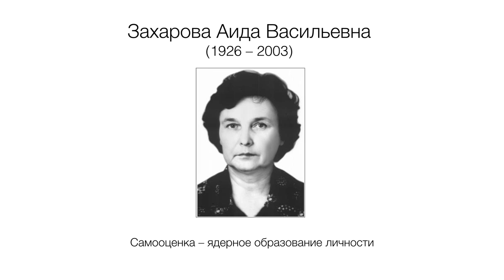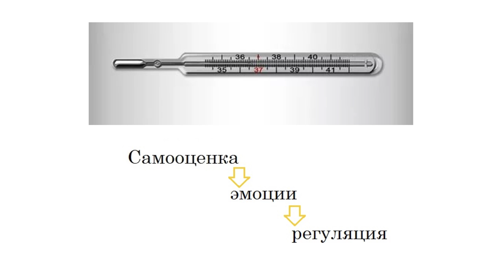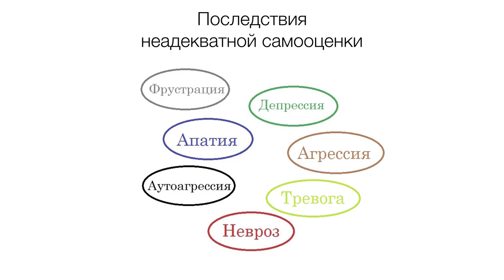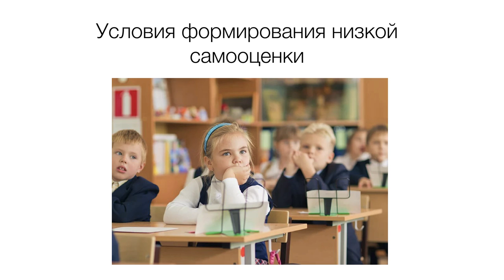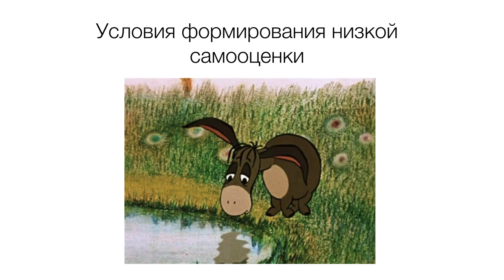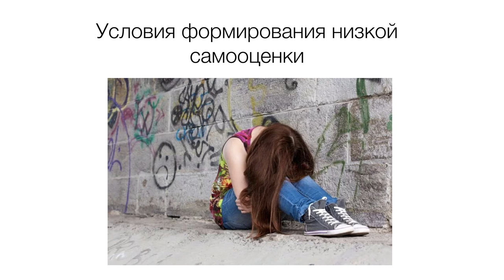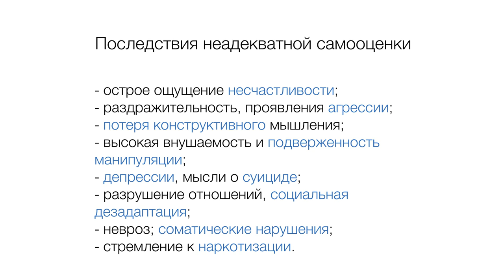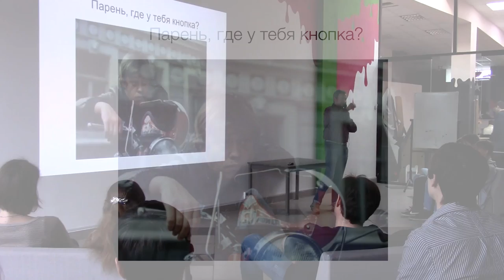Алексей Дедов - Самооценка человека как феномен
Преподаватель КГУ, психолог, журналист Алексей Дедов расскажет про самооценку человека, и то, как она влияет на наше поведение.

Вы узнаете про:
- Механизмы формирования самооценки;
- Виды самооценки;
- Механизмы воздействия самооценки на поведение человека;
- Неблагоприятные последствия проблем с самооценкой;
- Способы коррекции самооценки.